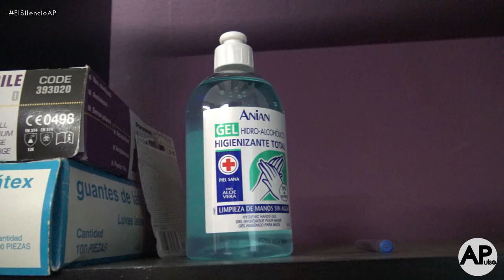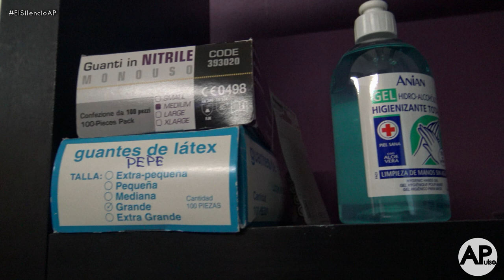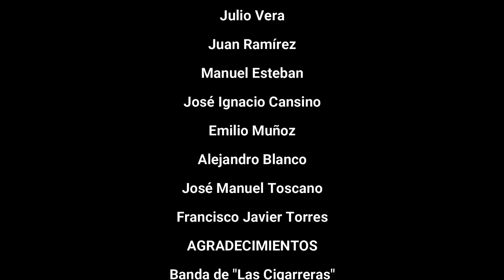El documental: "El silencio más largo de las bandas"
"El silencio más largo de las bandas" será el documental que nos mostrará la alarmante situación en la que se encuentra el sector de la música procesional, a causa del COVID19. Desde el pasado mes de marzo su actividad se vio detenida al cien por cien, y hoy, siete meses después, aún se sigue sin saber cuando podrán volver a inundar de notas musicales las calles de toda la geografía española.

Participan:

- Dionisio Buñuel: Director de la Banda de CCyTT "Las Cigarreras"
- Juan Ramírez: Director de la Agrupación Musical "Virgen de los Reyes"
- Julio Vera: Director de "Tres Caídas de Triana"
- Emilio Muñoz Serna: Director de la Agrupación Musical de la "Redención"
- José Ignacio Cansino: Director de la Banda de Música de la "Cruz Roja"
-  José Manuel Toscano: Director de la Banda de Música de "Las Cigarreras"
-  Alejandro Blanco: Compositor y director musical de la Agrupación Musical "Virgen de los Reyes"
-  Francisco Javier Torres Simón: Compositor
- Manuel Esteban: Presidente del Consejo de Bandas de Sevilla

Producción: Luis Pedrote
Locución: Juan Francisco Peña
Dirección, realización e idea original: Curro Bono